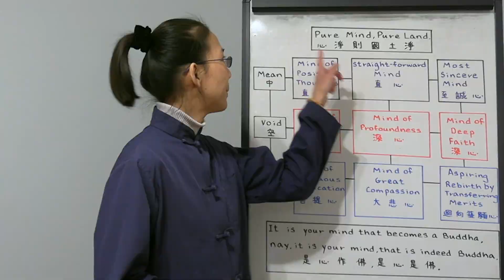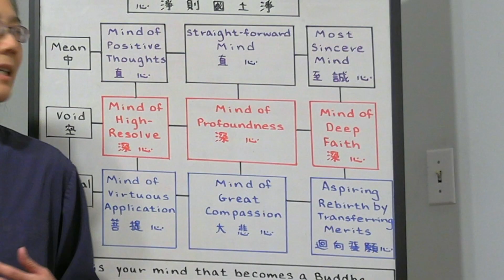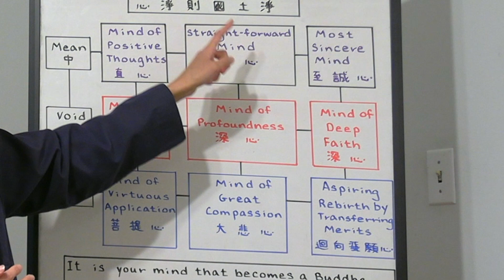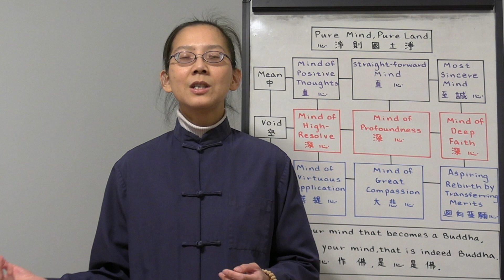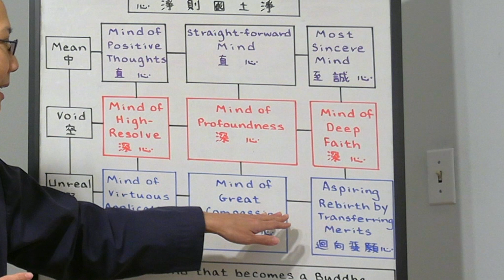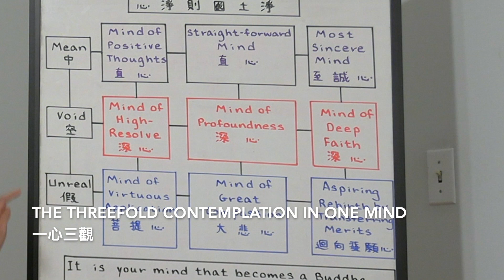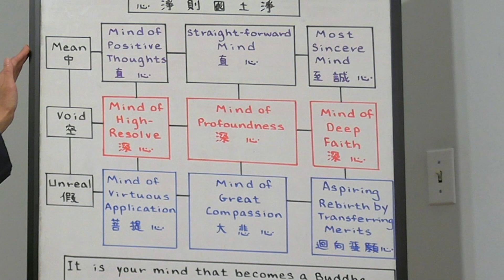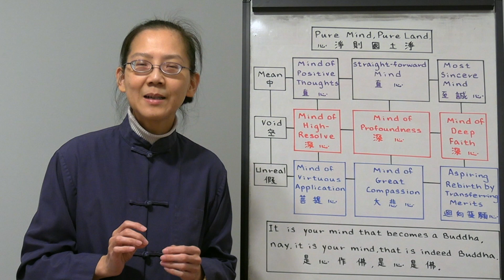Pure Mind, Pure Land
Tracy Kan lectures on, "Pure Mind, Pure Land".